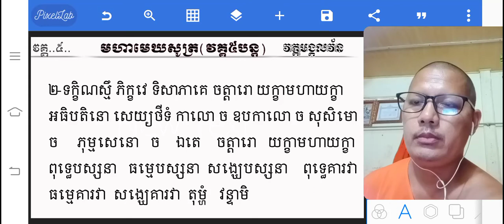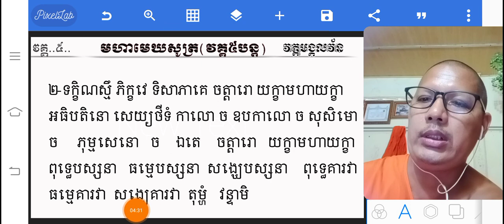មហាមេឃសូត្រ វគ្គ៥ សម្រាប់អ្នកមិនទាន់ចេះ